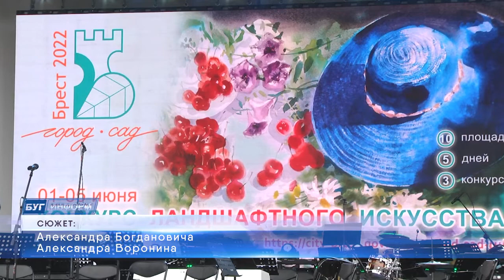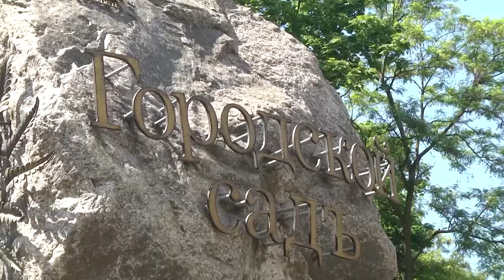2022-06-07 г. Брест. Закрытие фестиваля – конкурса «Город-сад». Новости на Буг-ТВ.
В Бресте завершился конкурс ландшафтного дизайна «Город-сад», который впервые проводился в   Беларуси. Было представлено множество ярких локаций и арт-объектов. Лучших дизайнеров и тех авторов, кто реализовывал проекты, пригласили на церемонию закрытия, которая состоялась в Парке 1 мая.